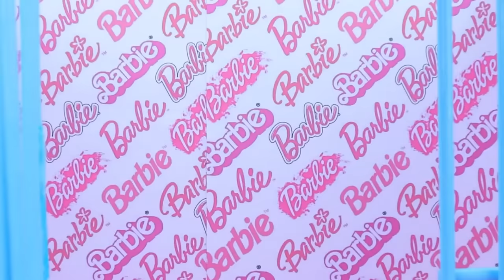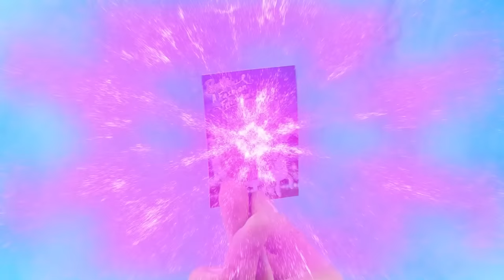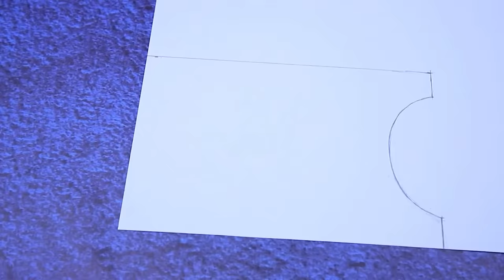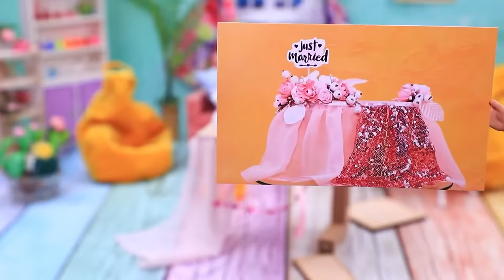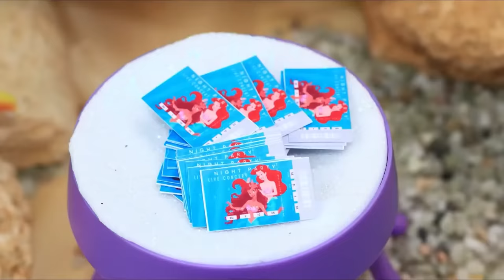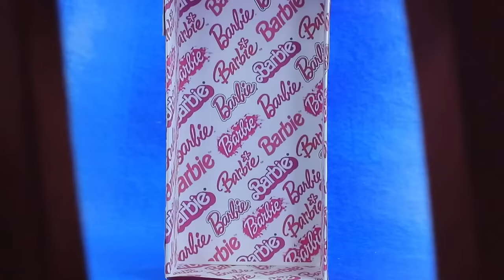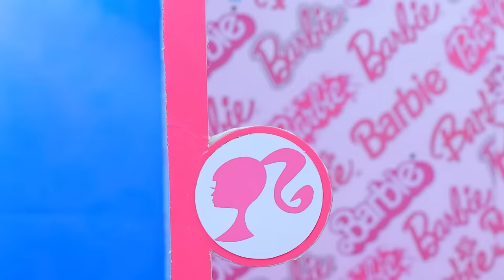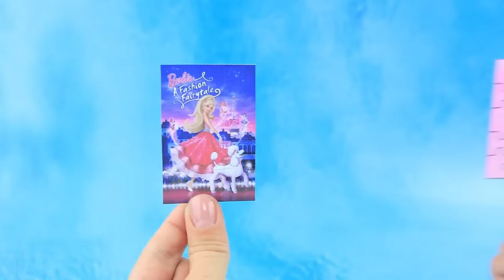Barbie in the Hospital/ LOL Surprise DIYs